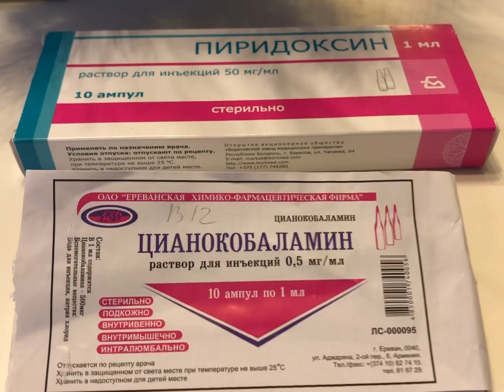Подкормки рассады витаминами b1, b6 и b12. Если рассада не растет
Почему рассада встает в росте и не развивается?